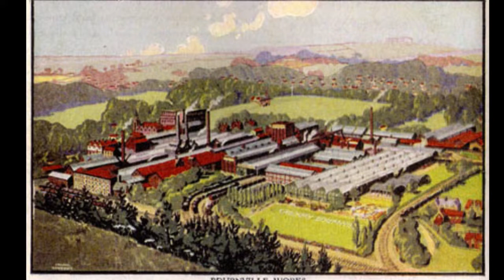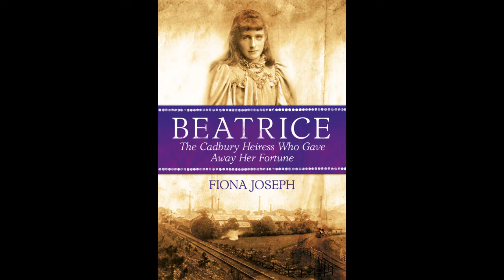Beatrice Cadbury - the heiress who gave away her inheritance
In this trailer Fiona Joseph gives a brief insight into the heiress, Beatrice Cadbury, a Quaker who gave away her entire inheritance of Cadbury shares to the workers as she strove for a fairer society.